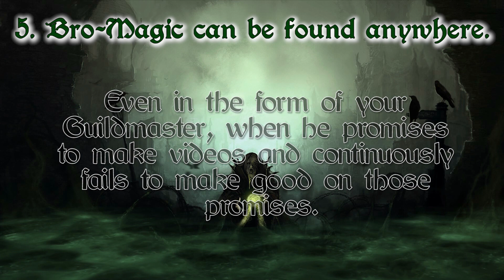5 SCARY Facts Bro-Mages DON'T WANT YOU TO KNOW!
🔮HAPPY HALLOWEEN from The Coven of Bro-Magic...🔮

AT LAST... THE TIME THE DARK ONE SPOKE OF HAS COME TO PASS.  THE RISE OF THE ALL-POWERFUL COVEN OF BRO-MAGIC IS AT HAND, ALONG WITH THE FINAL RUINATION OF THE ORDER OF KNIGHTS KNOWN AS "MUSCLE & MAGICKA."

And how fitting that it should happen on All Hallows' Eve, don't you think?!  Oh my... you didn't think this was going to be another "return video," did you?!  THERE WILL BE NO MORE RETURNS.

FUTURE RANCE WILL FALL, AND THE ORDER OF MUSCLE & MAGICKA WILL CRUMBLE IN HIS WAKE!
🏰 OTHER CURRENT GUILD HALL LOCATIONS: 🏰
MUSIC